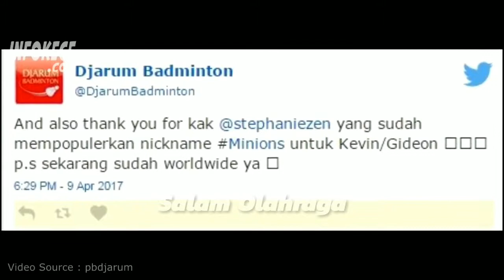Terbongkar!!! Awal Mula Sebutan Minions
Minions adalah Kevin Sanjaya Sukamuljo dan Marcus Fernadi Gideon Juara Bulutangkis Indonesia yang Tak terkalahakan pada kelas Men's Double atau Ganda Campuran pada Periode saat ini .